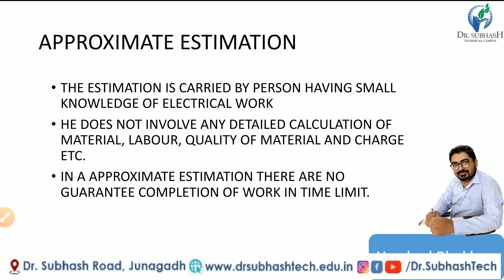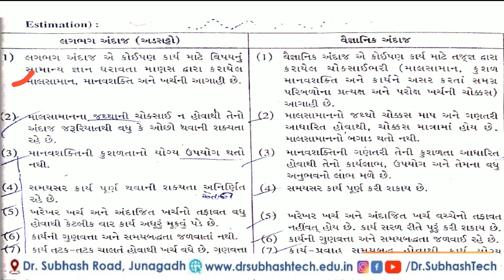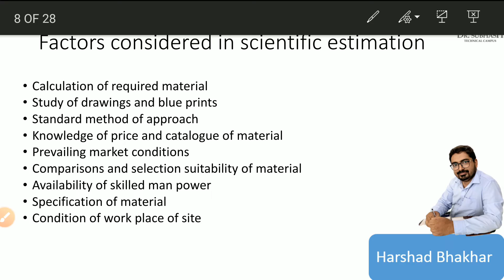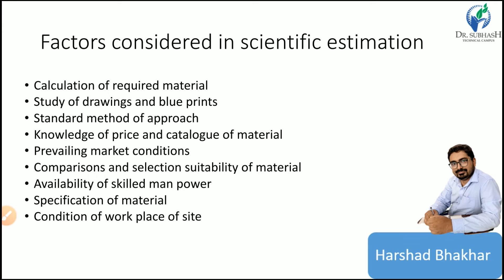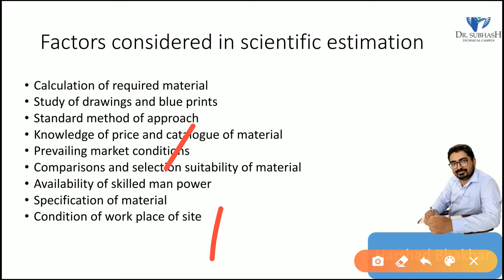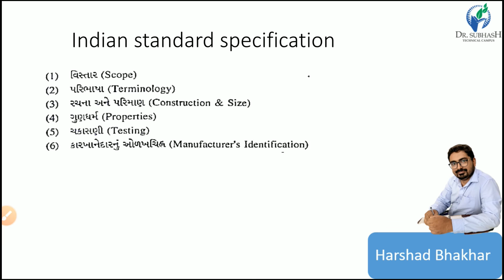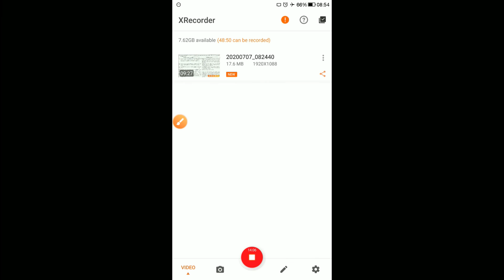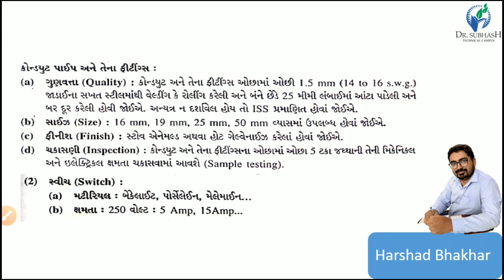wecc lecture 5 factors considered for estimation Harshad Bhakhar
This is Harshad bhakhar welcome to the world of electrical engineering in this channel you will find videos related to Education. Mobilehacks, tricks for exam, examtips
You can follow me on other social media as follows